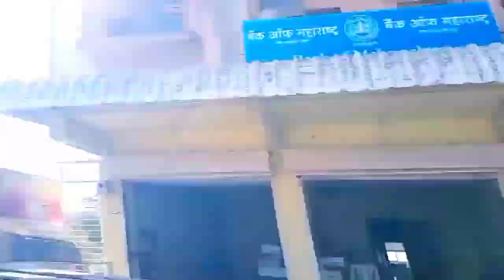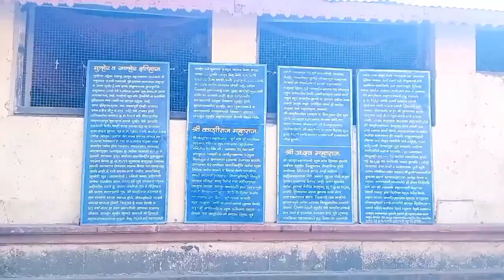Udhhav Maharaj Samadhi Mini Vlogs | Mulher samadhi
Udhhav Maharaj Samadhi Mini Vlogs | Mulher Samadhi | Udhhav Maharaj

𝐇𝐞𝐥𝐥𝐨 guys... good morning. राम-राम_मंडळी_🙏

👉     नमस्कार मित्रांनो SMART VLOG BB  या यूट्यूब चैनल वर भेट दिल्याबद्दल आणि माझे व्हिडिओ पाहिल्याबद्दल खूप खूप धन्यवाद.🙏

👉     जर तुम्हाला व्हिडिओ पाहण्यात मजा आली असेल, तर कृपया "🅻🅸🅺🅴" करा. & काही सुचवायचे असेल किंवा प्रशंसा करायची असेल तर "𝗖𝗢𝗠𝗠𝗘𝗡𝗧" करा.

lots of  ❤️

 enlightenment
miniature
miniature food
shorts
mini vlogs here
uddhav maharaj shinde
marathi tadka
उद्धव महाराज मंडलिक
Udhhav maharaj
projota mulher
mulheres
dia da mulher
william levy
Mulher samadhi
miniature cooking
youtube shorts
mini food
diy miniature
mini cooking
asmr cooking
Maharaj samadhi